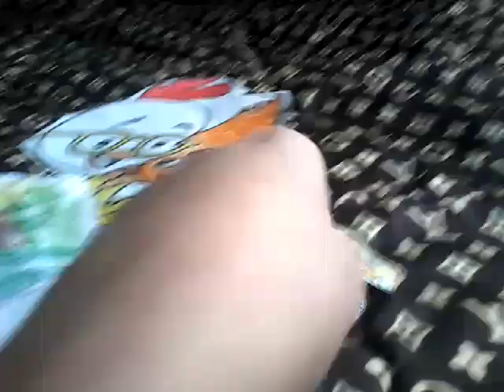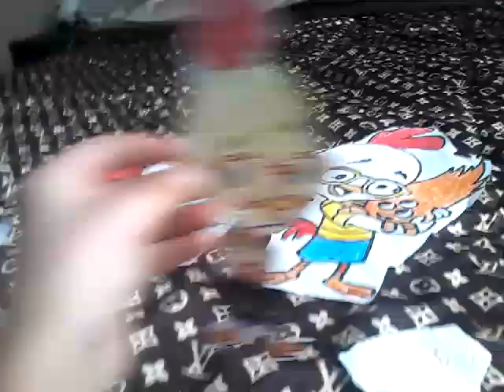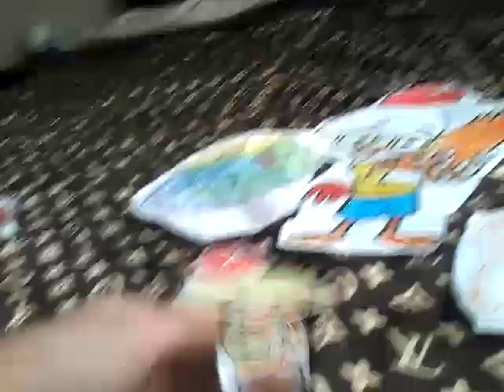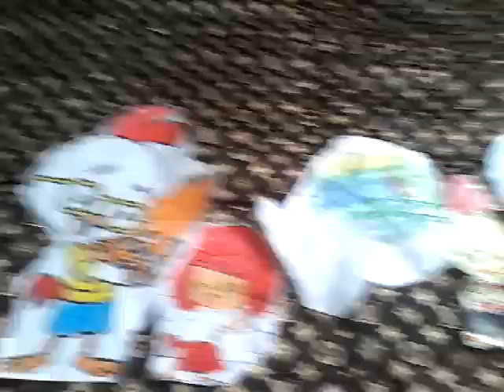Evil Chicken Little And The Ghost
Songs heist to see you the paper